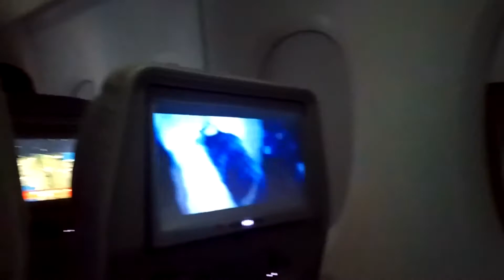A380 Copenhagen Dubai